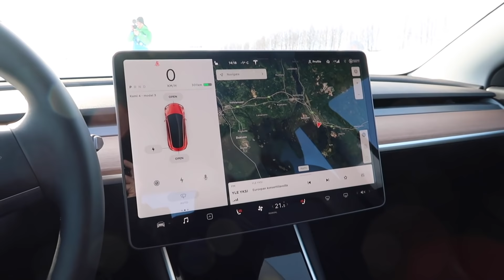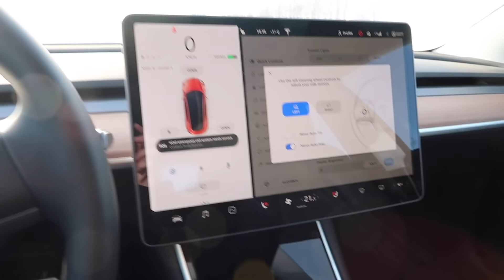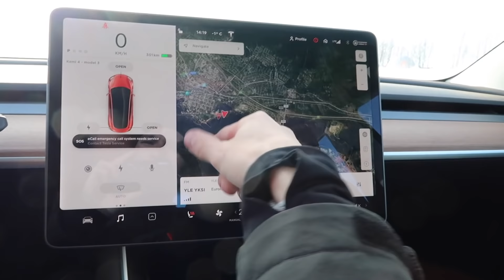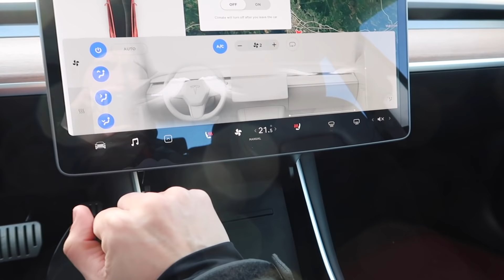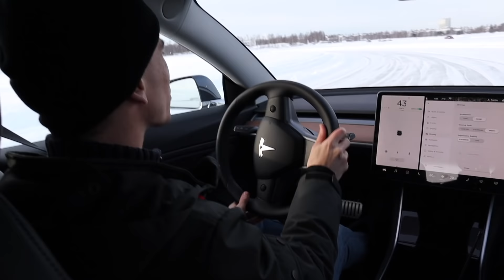Incroyable!! MODEL 3 La Meilleur TESLA! (Ft. TechNews&Test)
Est-ce que la nouvelle Tesla Model 3 peux vraiment concurrencer la BMW série 3 ou Mercedes Classe-C? Ou même sa propres famille, la Model S ou Model X?
Je suis partis en Laponie avec mon ami Romain Lanery (TechNews&Test) pour découvrir la nouvelle citadine Américaine.

Comment Gagner de l'argent sur YouTube en étant un jeune entrepreneur qui veux faire des vidéos sur Youtube.